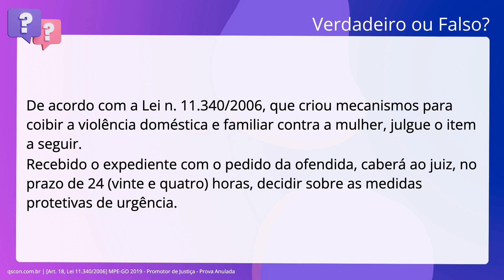QScon Direito: [Art. 18, Lei 11.340/2006] MPE-GO 2019 - Promotor de Justiça - Prova Anulada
Art. 18, Lei 11.340/2006 | MPEGO 2019 | Promotor de Justiça | (Prova Anulada)

De acordo com a Lei n. 11.340/2006, que criou mecanismos para coibir a violência. doméstica e familiar contra a mulher, julgue o item a seguir. Recebido o expediente com o pedido da ofendida, caberá ao juiz, no prazo de 24. horas, decidir sobre as medidas protetivas de urgência.

Gabarito: Falso